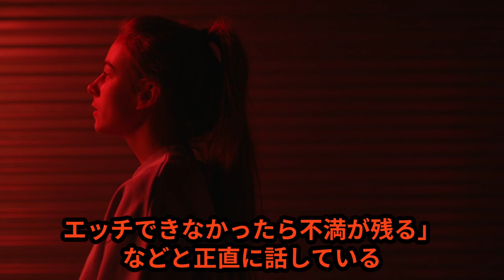宮沢博行衆院議員！パパ活不倫で議員辞職！！【スポニチ】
【↓Youtubeでは話せない内容は↓】